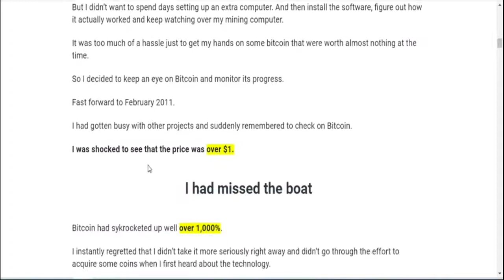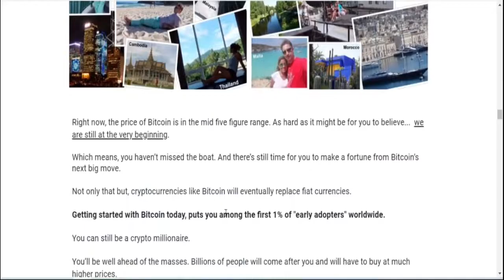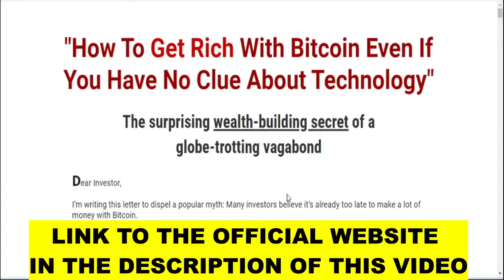Crypto Quantum Leap in 2022 | Beginners Course For CRYPTOCURRENCY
How To Get Rich With Bitcoin Even If You Have No Clue About Technology

You too can make hundreds of thousands even millions of dollars with Bitcoin if you don’t miss the boat.

If you are new to Bitcoin the time to get in is now.

Bitcoin is a new, better form of money.

Cryptocurrencies come with proven advantages. And you need to know what they are - because you could make a fortune just by discovering what other wealthy crypto investors like me figured out a few years ago.

I’m going to tell you what those advantages are in just a moment.

All fiat currencies worldwide are valued at around $107 trillion.

This number is so big it’s hard to grasp.

That’s $107,000,000,000,000.

Compare that to Bitcoin’s current value of just over $1 trillion.

For Bitcoin to reach only 5% the size of outdated fiat currencies its price has rise to $286,527.

And for Bitcoin to replace a mere 10% of fiat currencies its price has to rise to over half a million dollars.

Of course, that doesn’t happen overnight.

Bitcoin’s rise from a few pennies to $60,000 took over 8 years.

At first, I was sure I had missed the boat with Bitcoin. I got in when I was sure it must already be too late.

But, I still made so much money... I was able to retire in my 30’s and travel the world carefree with my wife for 5 full years.